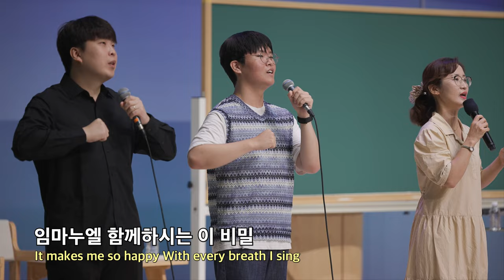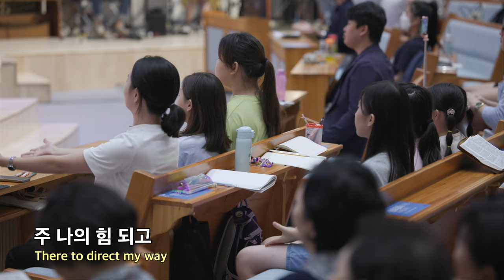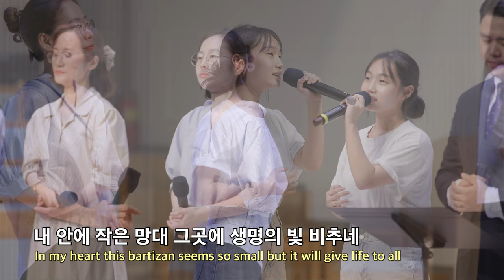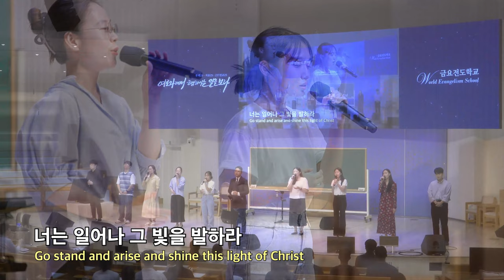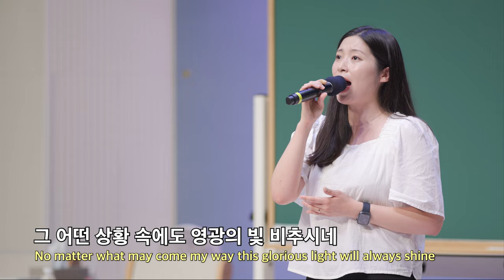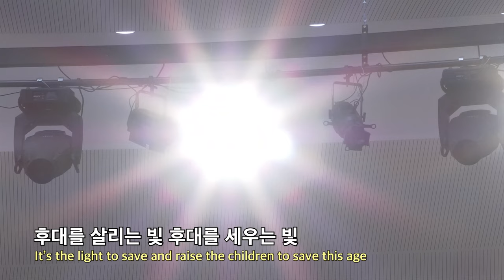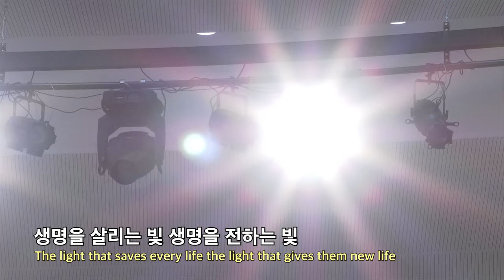20230901 대구하나교회 금요전도학교 찬양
00:00   금요전도학교
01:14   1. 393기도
09:40   2. 임마누엘
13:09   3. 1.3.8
19:36   4. 복음 안의 꿈
23:13   5. 작은 망대

- 1부 예배                             주일 오전 09 : 00
- 2부 예배                            주일 오전 11 : 00
- 3부 예배                            주일 오후 16 : 00

- 1st Service (SUN)                                       09 : 00 am
- 2nd Service (SUN)                                     11 : 00 am
- 3rd Service (SUN)                                      16 : 00 pm